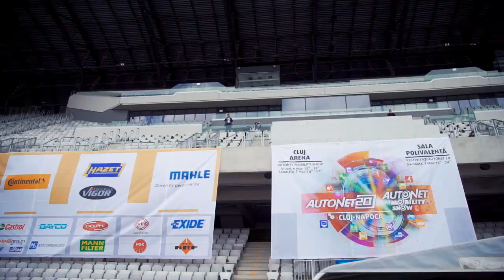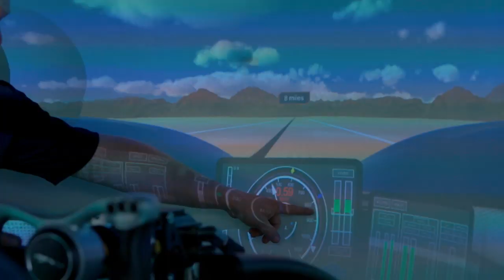Autonet Mobility Show Cluj 2016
Vă invităm să rememorați atmosfera de sărbătoare pe care am trait-o cu toții la Autonet Mobility Show Cluj Napoca, precum și momentele electrizante ale aniversării Autonet 20 – evenimentul care a adus împreună întreaga familie Autonet.